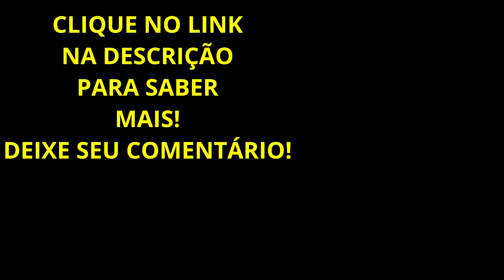Marketing Digital Está SATURADO?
➡️️ Treinamento que fiz para obter resultados (RECOMENDO!)!

Ganhar dinheiro pela internet trabalhando com Marketing Digital não é fácil.
Mas existe sempre a mesma pergunta que todos querem saber.
Marketing Digital está saturado? Existe mercado para todos?

Forte abraço!
Sucesso!

Diogo Mitsuda

Conecte comigo :)
➡️️ Whatsapp (Não Atendo Ligações!): 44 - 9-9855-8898